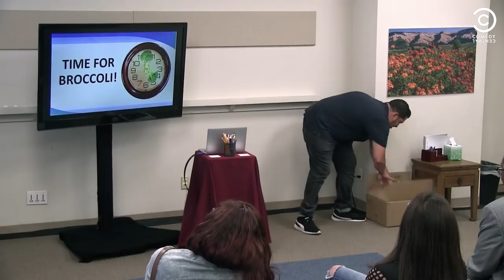Handing Out Raw Broccoli As An Answer To Stress | Impractical Jokers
Sal hands out raw broccoli as an answer to all life stresses. Who knew the key to a long healthy life... and everything else was broccoli?